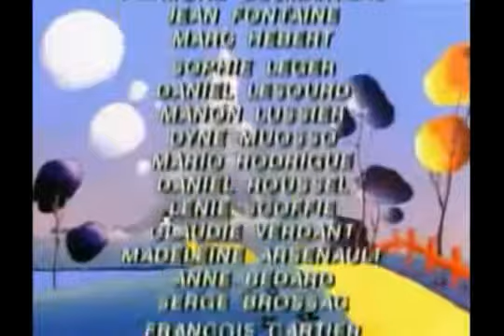Magicien d'Oz - 1x13 - Le secret du magicien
cinecadeau.blogspot.ca